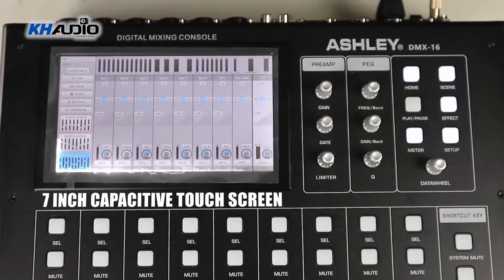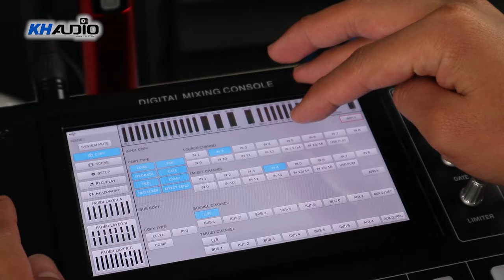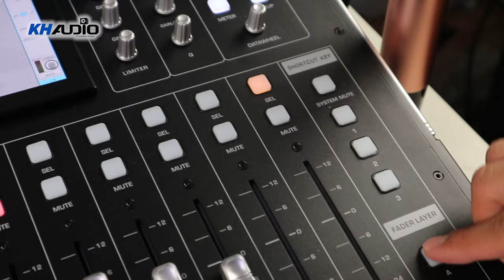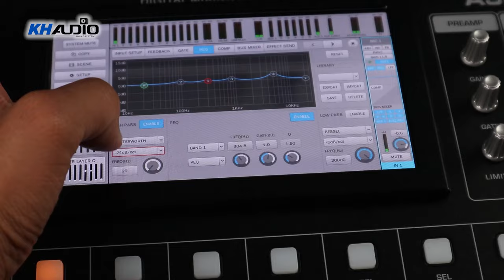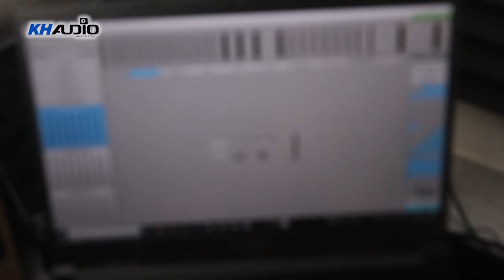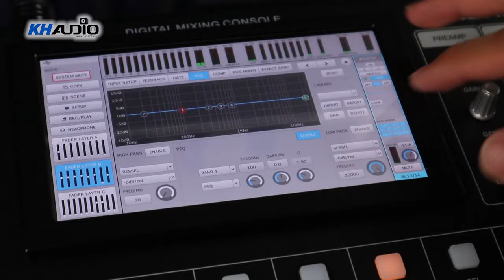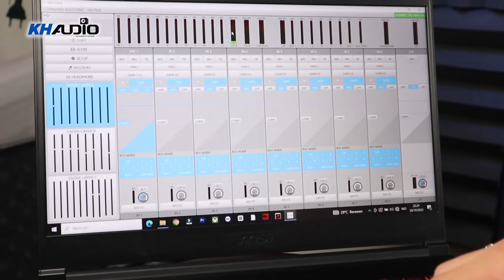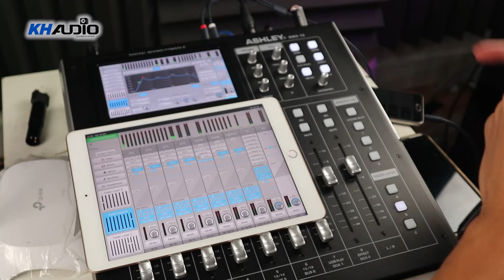Review Mixer Digital 8Jtaan Fitur Dan Preamp nya Mantul !!! ASHLEY DMX 16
09.00 Pagi (Buka)
05.00 Sore (Tutup)